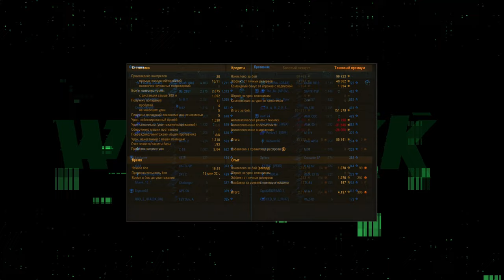ОБЪЕКТ 265Т 🔴 ЗАПЛАТИ И МУЧАЙСЯ 🔴 ОБЗОР НОВОГО ПРЕМ ТАНКА 🔴 МИР ТАНКОВ